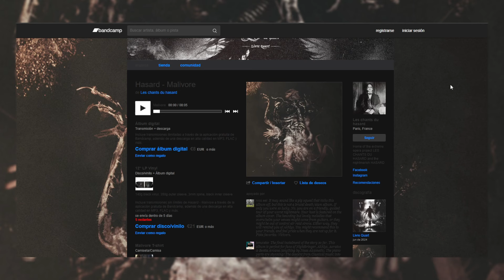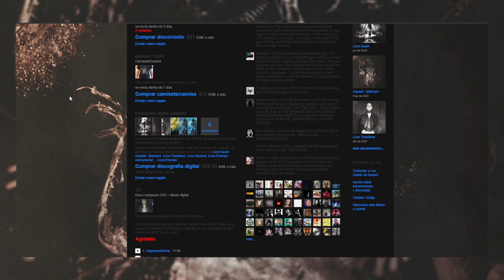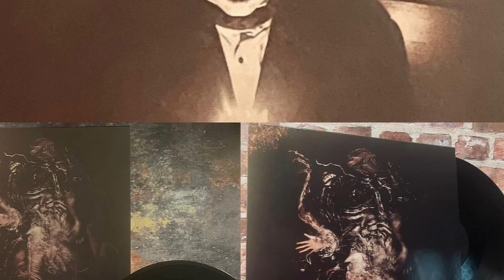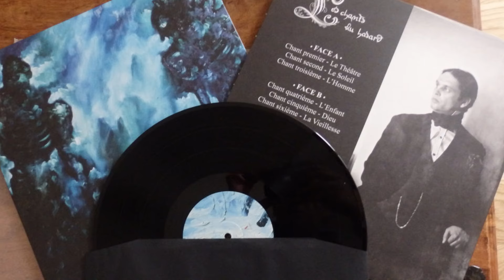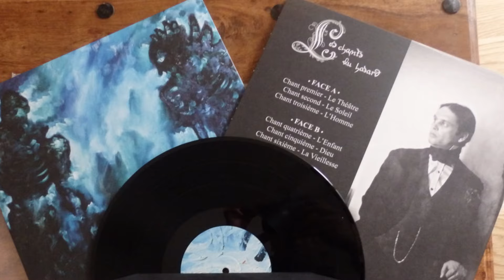VIOLENCIA ORQUESTAL en EL BLACK METAL | Entrevista EXCLUSIVA con HASARD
El año pasado, la música clásica y el black metal se unieron en 'Malivore', llegando a consagrarse como una de las grandes sorpresas del 2023.

Un año después, tenemos una charla con HASARD para que nos cuente cómo es el proceso de composición, nos hable de su nuevo disco con LE CHANTS DU HASARD e incluso, nos cuente alguna que otra exclusiva que os va a gustar bastante.

¡No te la pierdas porque es una joya las contestaciones que nos deja!

GRUPOS/COMPOSITORES NOMBRADOS:

Hasard, Le Chants du Hasard, Mahler, Way to End, Devil Doll, Celeste, Kickback, Zeal & Ardor, Strauss, Moussorgski, Abigor, Wreche, Diapsiquir, Circus Contraption, Ze Gran Zeft, Boulez, Stockhausen, Dutilleux, Beethoven.